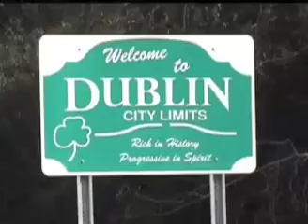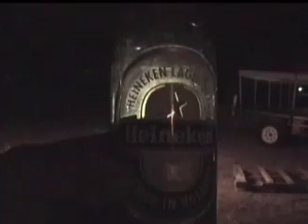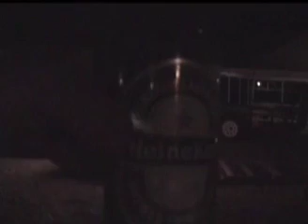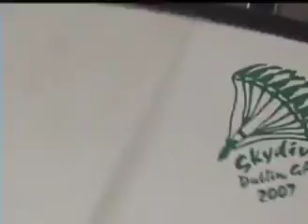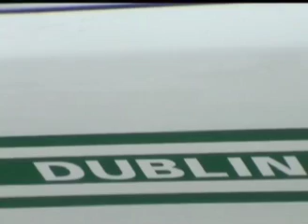The Lost Dublin Raw Footage 2007